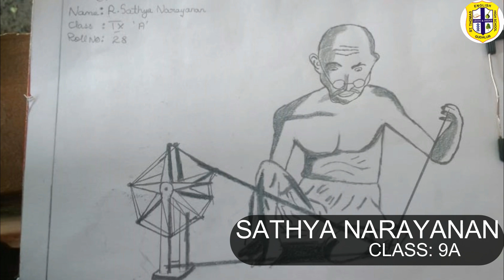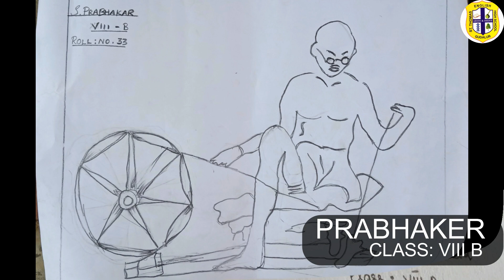DRAWING COMPETITION 2020--2021/PENCIL DRAWING/ CLASS 8 TO 10/ ST.THOMAS ENGLISH HIGH SCHOOL GUDALUR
DRAWING competition 2020-21